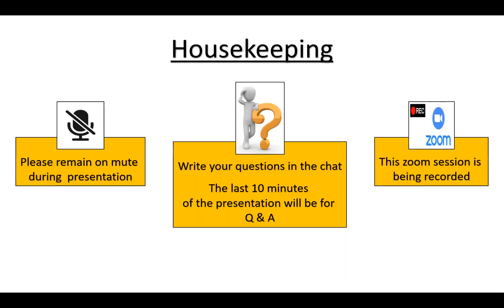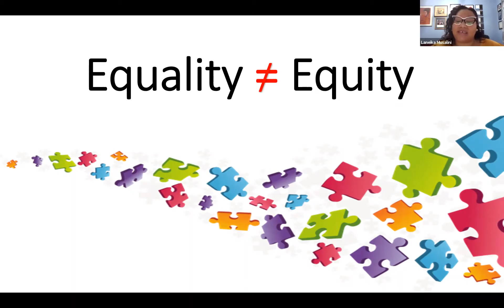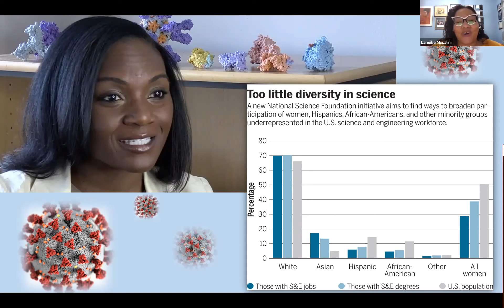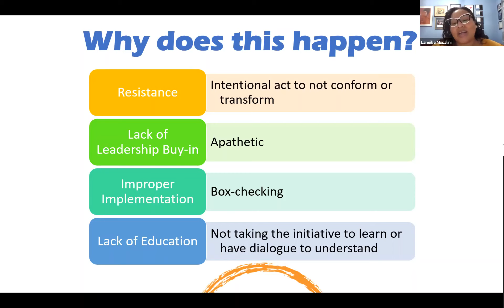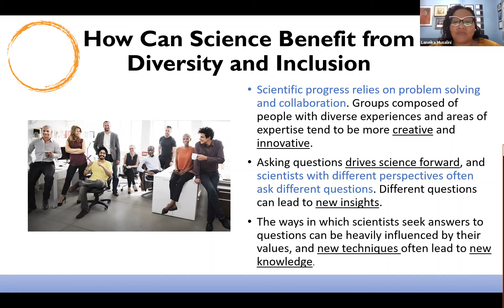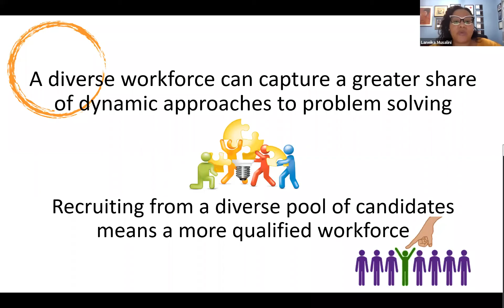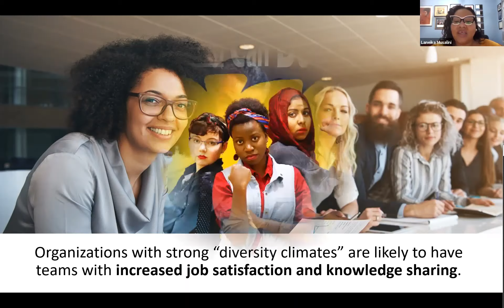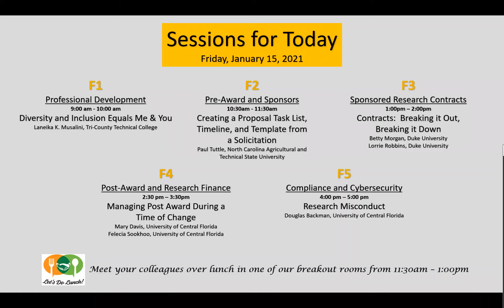Diversity and Inclusion Equals Me & You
Diversity and inclusion is all around us. As part of our everyday living, it is inevitable. Session participants will learn how diversity, equity and inclusion effect our everyday lives, as well as what we can do as research administrators to be more impactful in our work.
Speaker: Laneika K. Musalini, Ed.S., MHRD, Director of Grants Development/Sponsored Programs, Tri-County Technical College

NCURA Magazine Article with Research Administrator Stress Perception Survey (RASPerS) disparity data